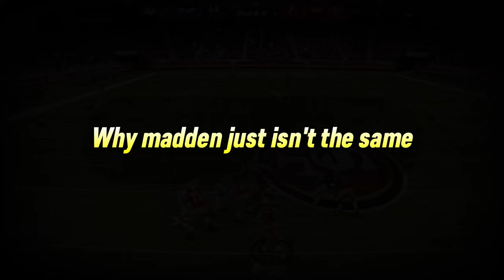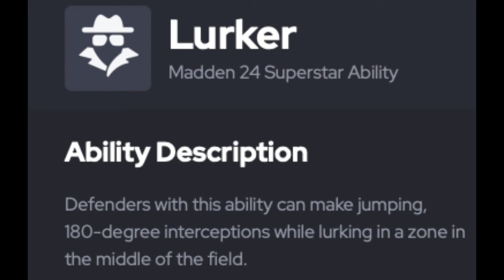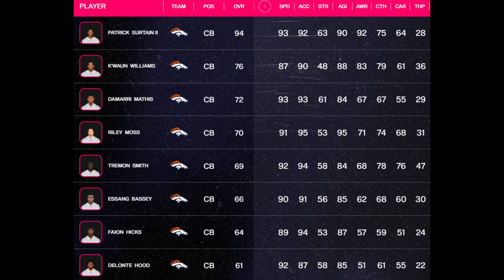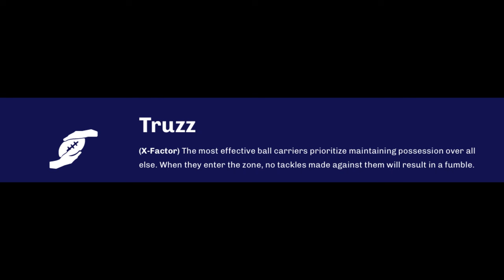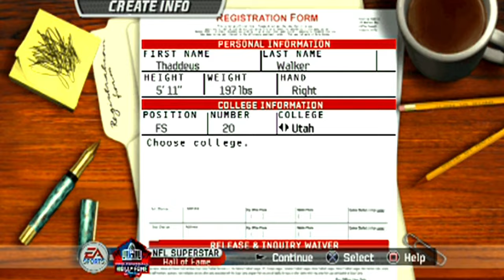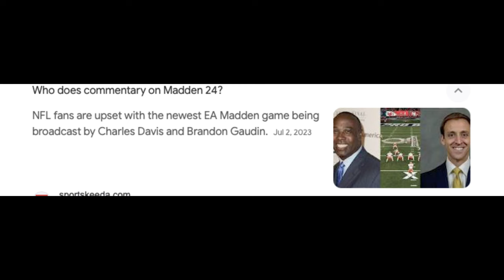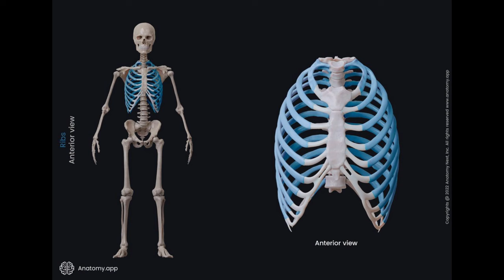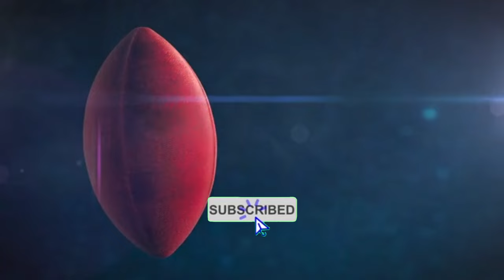NFL Sold: Why Older MADDENS Remain Untouched